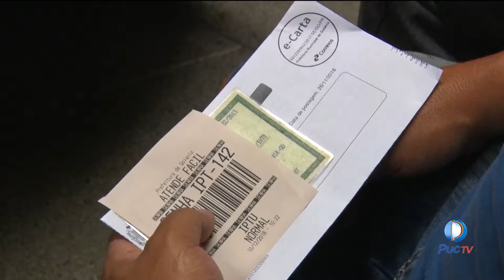Vereadores pedem para que os contribuintes não atualizem os cadastros dos imóveis por enquanto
A audiência proposta pela vereadora Sabrina Garcez foi uma tentativa de uma negociação com o poder executivo. Foi proposto que a prefeitura aumente o prazo para que os contribuintes realizem a atualização cadastral dos imóveis só em 2019.
INFORMAÇÕES:
Assista: